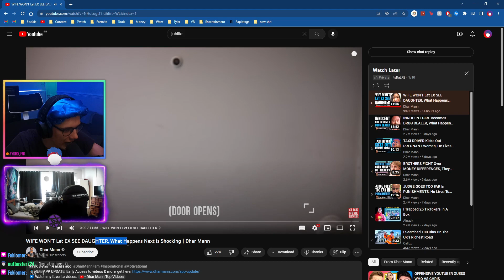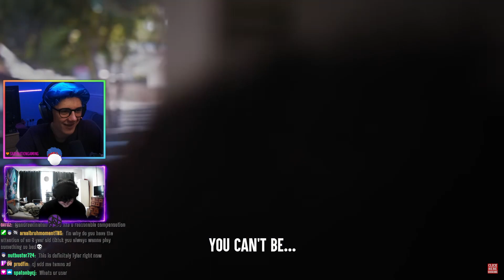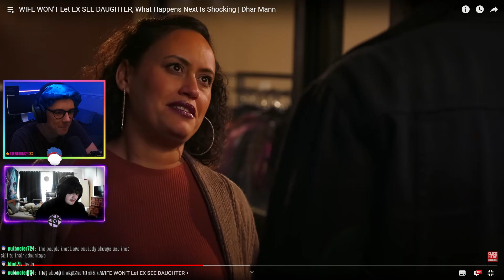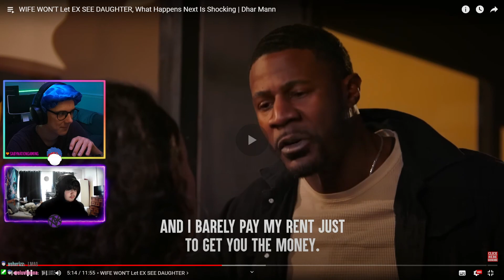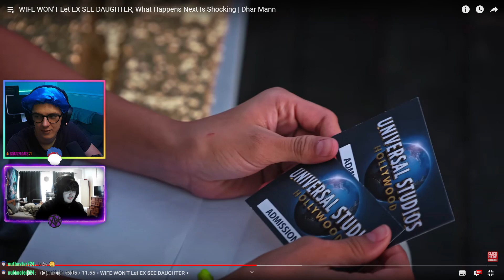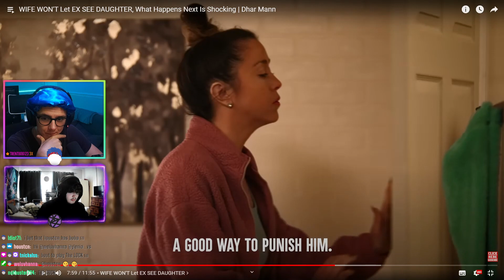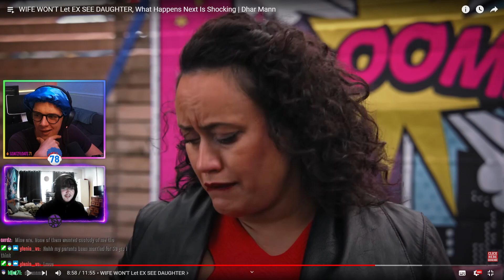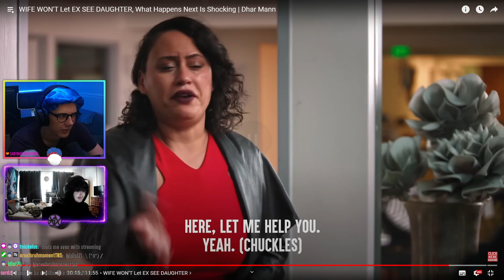This mom doesn't let her daughter see the dad....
SUB IF YOU ENJOYED

Video published by The LRB / TheLRB / ItsDaLRB / Brinkboy.